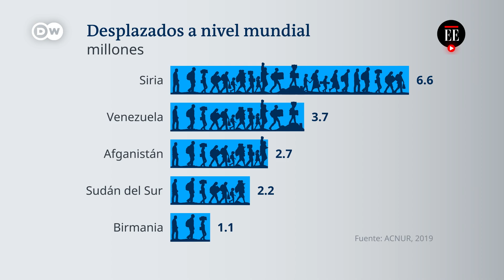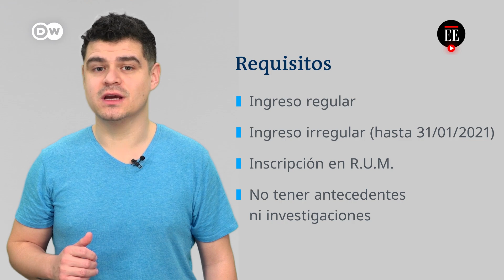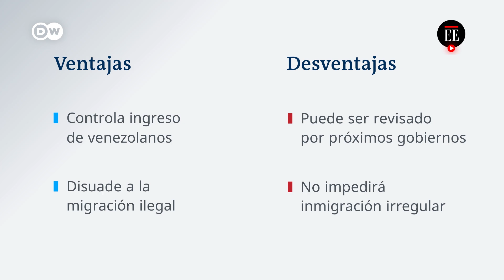Estatuto de Protección al Migrante Venezolano: ¿Cómo funcionará? - El Espectador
El Estatuto de Protección al Migrante Venezolano (EPTV) busca proteger a la población migrante que se encuentra en condiciones de irregularidad. La medida tiene varias ventajas, como regularizar la situación migratoria de los venezolanos en el país y tránsito para obtener una visa. Pero ¿cómo funcionará esta medida? Acá le contamos.